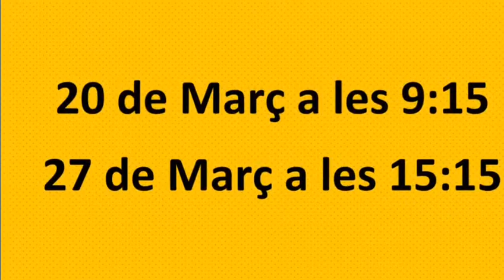PORTES OBERTES 2017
El passat 19 de Febrer, vam obrir les portes a totes les famílies interessades en conèixer l'escola. Va ser un matí fantàstic!

VOLEU VEURE L'ESCOLA EN FUNCIONAMENT?
Us esperem el 20 de Març a les 9:15 o el 27 de Març a les 15:15.